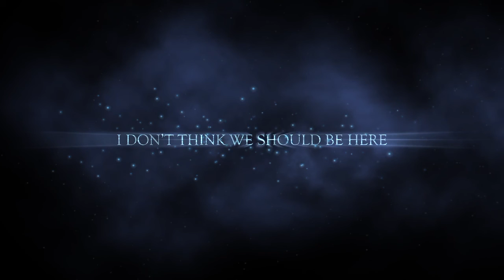missile base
My brother and I went out to surch for this haunted missile base and what we found was un expected